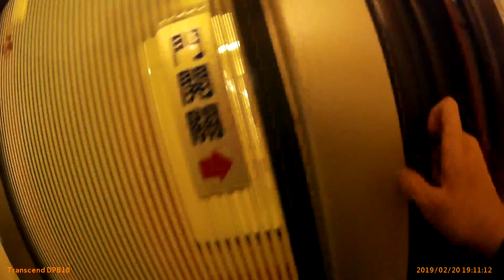2019 02 20 554次往花蓮莒光號(車廂展望)